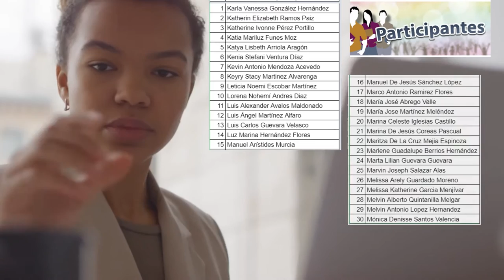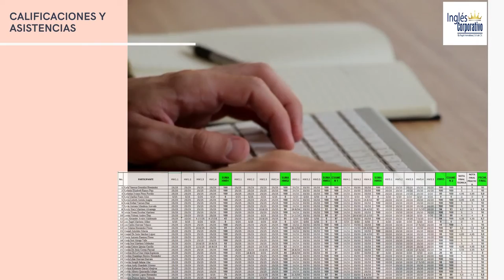Ingles Corporativo - Informe Técnico Financiero - FI - PROESP-2726-917